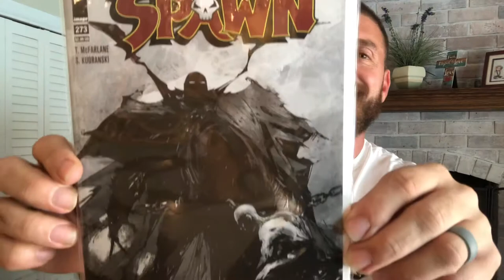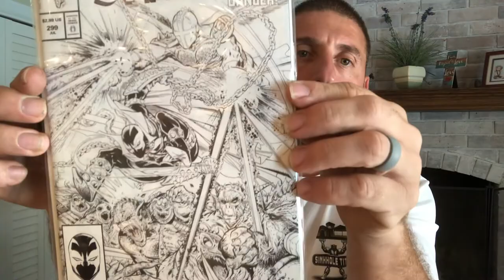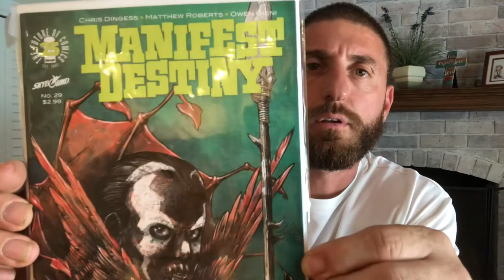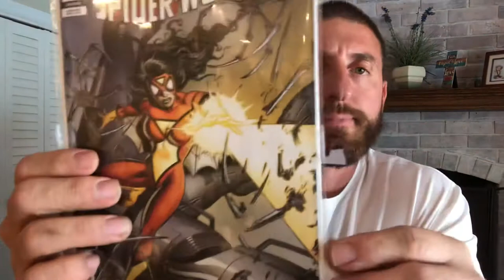Unboxing some 🔥 Spawn Books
Unboxing a great box for Spawn books from Knowhere games and Comics